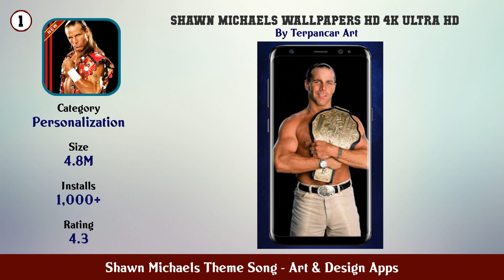Top 10 Shawn Michaels Theme Song Android Apps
In this video we have listed Top Shawn Michaels Theme Song Android Apps. This video is for information and reference purpose only.